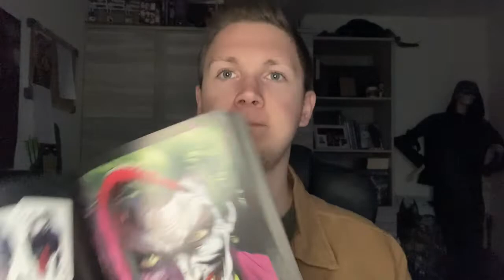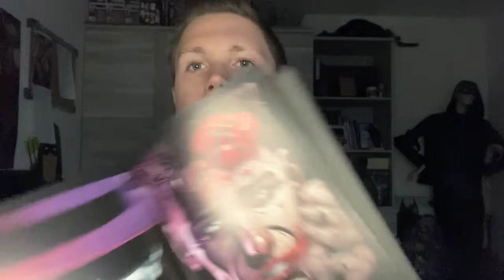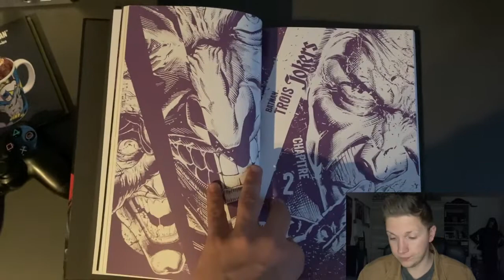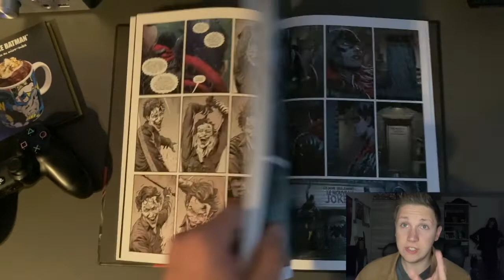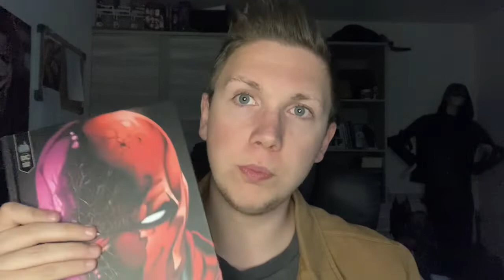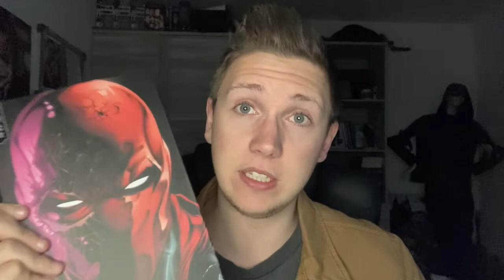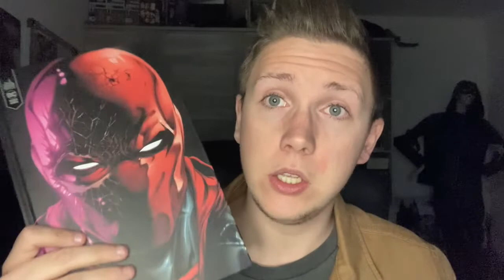BOUQUINERIE GEEK (Batman : Trois Jokers)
Bienvenue sur ma nouvelle vidéo de la catégorie consacrée aux comics de DC : La Bouquinerie Geek. Cette vidéo est consacrée à un comics spécial et sombre : Batman Trois Jokers sorti en 2021. A plus les clowns